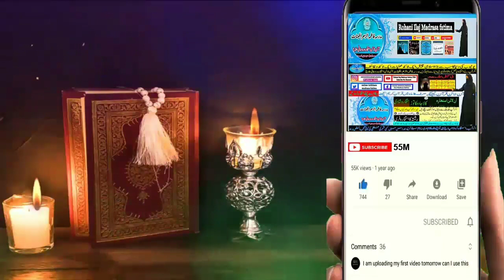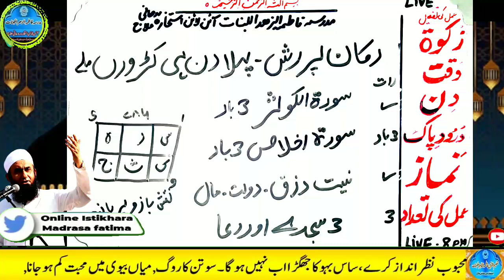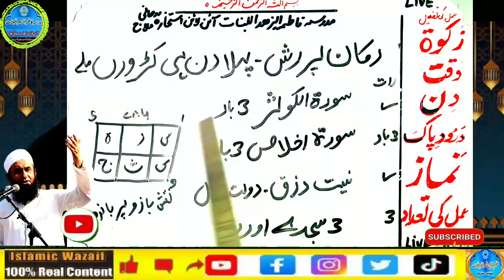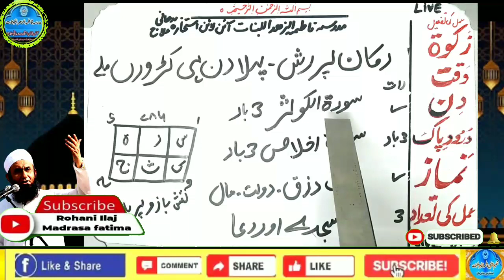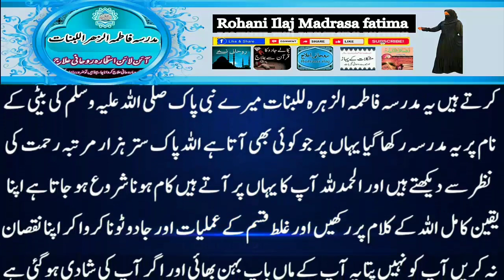Amir hone ka wazifa, daulat ka wazifa, rizq ka wazifa, wazifa for money, jab, pari, mokil ka amal